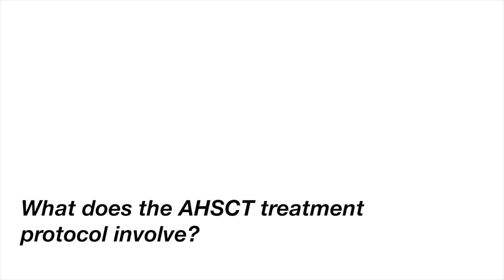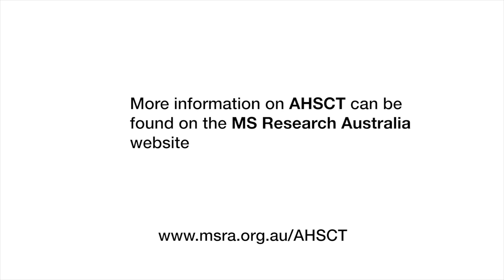What does the AHSCT treatment protocol involve?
What does the Autologous Haematopoietic Stem Cell Transplant (AHSCT) treatment protocol involve?
Interview with  Associate Professor John Moore, Haemotologist, St Vincents Hospital, Sydney.

MS Research Australia is the largest national organisation dedicated to funding and coordinating multiple sclerosis research in Australia, as part of the worldwide effort to solve MS. Its goal is to accelerate research: into the cause, better treatments and prevention, with the aim of ultimately finding a cure for MS.

Multiple Sclerosis (MS) is the most common neurological disease affecting young adults, often diagnosed between the ages of 20 to 40 and affects three times more women than men. As yet, there is no cure.  MS is the result of damage to myelin -- a protective sheath surrounding nerve fibres of the central nervous system. When myelin is damaged, this interferes with messages between the brain and other parts of the body. The symptoms of MS are different for each person; sometimes they even vary within the same person. For some, MS is characterised by periods of relapse and remission, while for others it has a progressive pattern. For everyone, it makes life unpredictable.